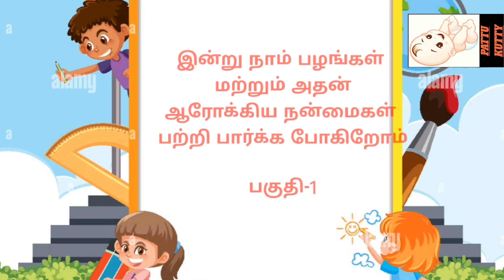fruits name | Fruits name in tamil | Fruits pictures | health benefits of Fruits in tamil | Part-1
Fruits and its Health Benefits
Video part-1

பழங்கள் மற்றும் அதன் ஆரோக்கிய நன்மைகள் வீடியோ
பகுதி-1

Fruits are very important for our health.

keep supporting and enjoy the video!